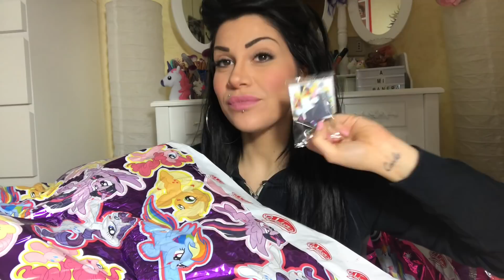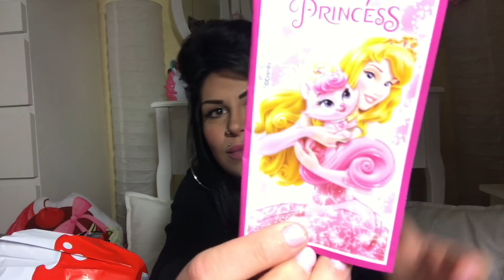APRIAMO INSIEME LE UOVA DI PASQUA